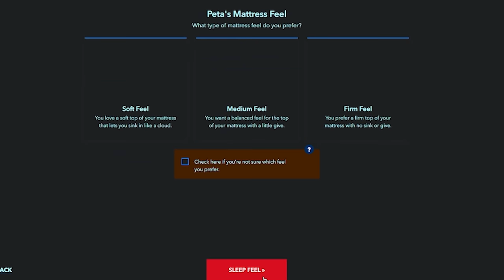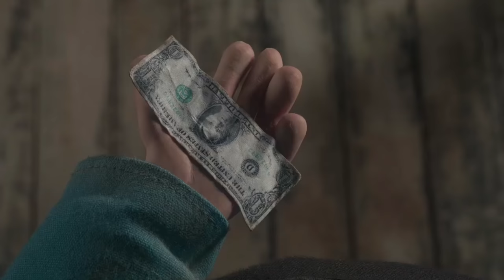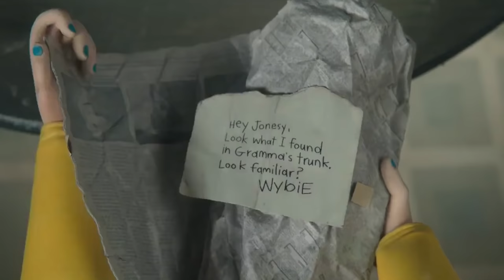Why Coraline Is Such A Masterpiece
Thanks Helix for sponsoring! to get up to $200 off your mattress, plus two free pillows.